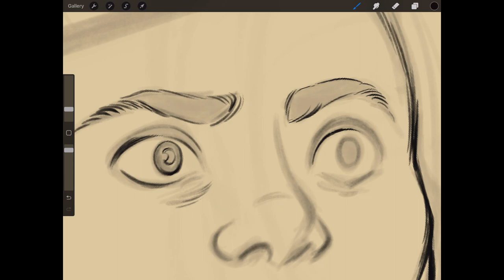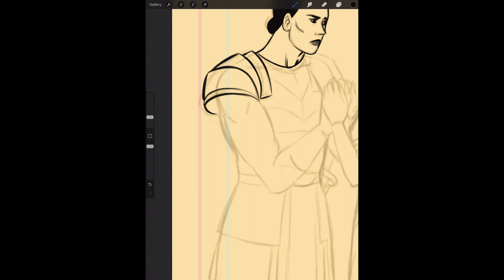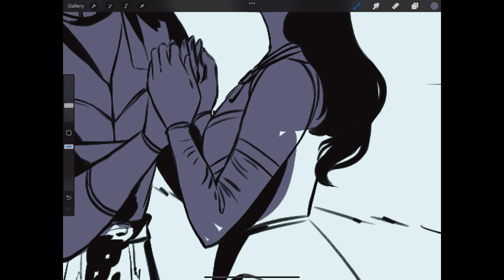Jessie Robinson Pythia Timelapse Art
Timelapse video of comic artist Jessie Robinson creating Pythia Issue #2!